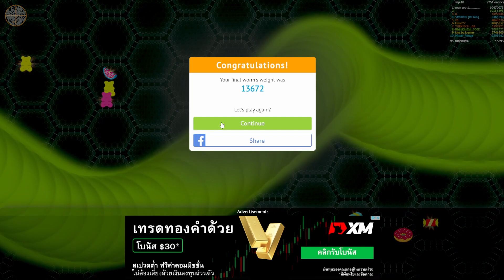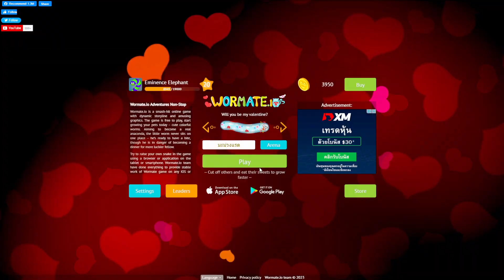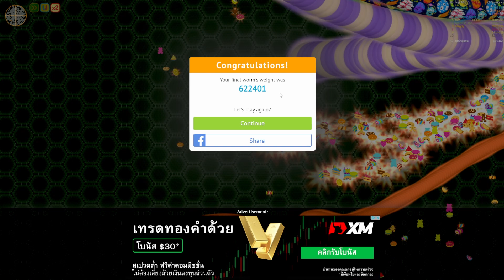Ep.99 กระตุกจิต กระชากเกม | Wormate.io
เล่นให้สนุกนะครับ